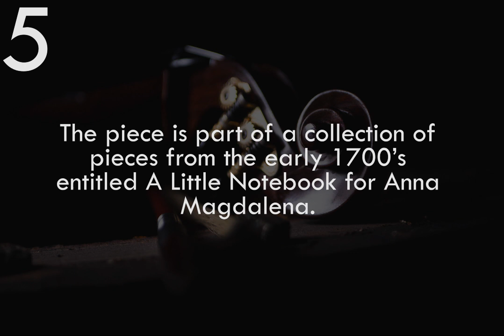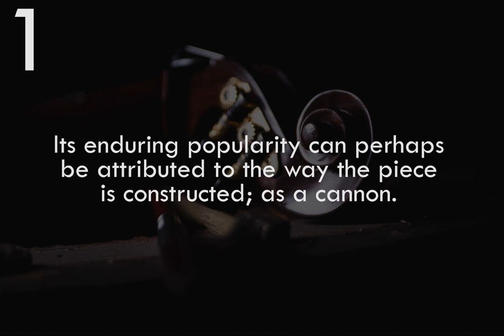5 Easy Classical Violin Pieces for Beginners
Presenting 5 Easy Classical Violin pieces for beginners. If you're setting your hands on violin for the first time, learn these pieces and you're good to go.